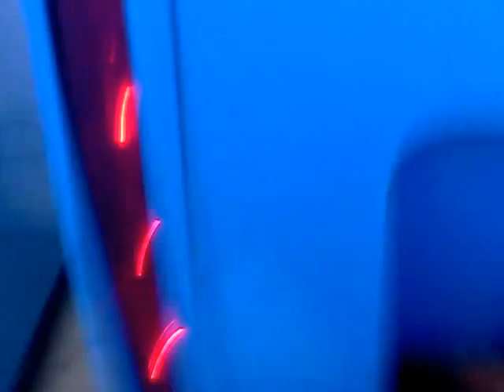PINNACLE CLAW MACHINE@WALMART IT DIDNT REGISTER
THIS WAS FILMED AT MY LOCAL WALMART  A COUPLE OF DAYS AGO HERE THE MACHINE DIDNT EVEN REGISTER THAT I WON I DONT KNOW IF IT DIDNT GO THROUGH THE SENSOR OR WHAT